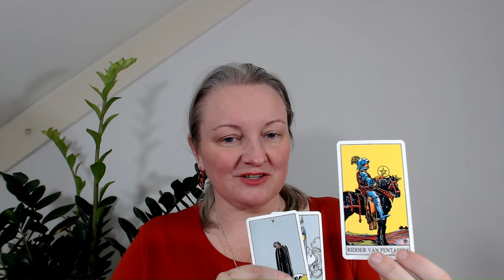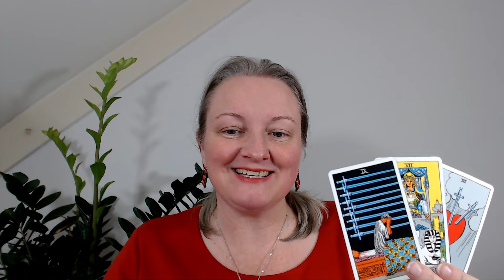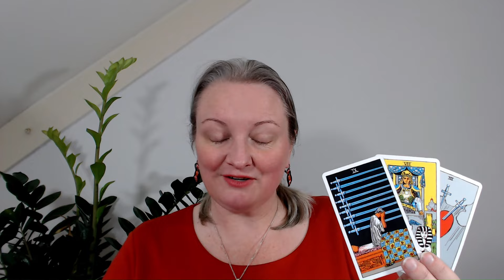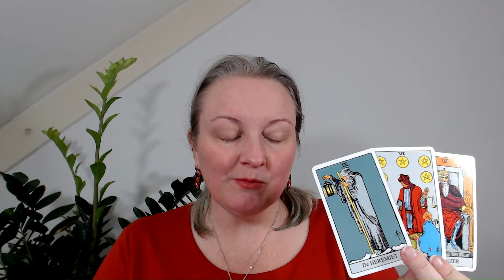TGA energy month November 2024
TGA The Great Awakening